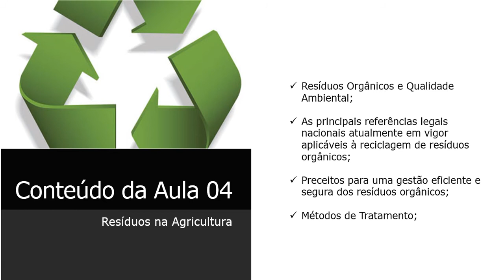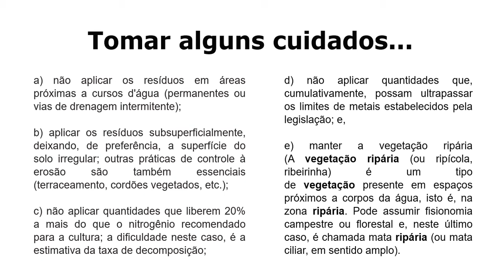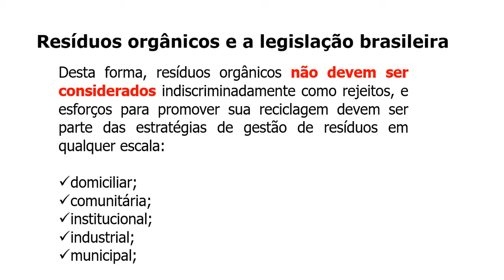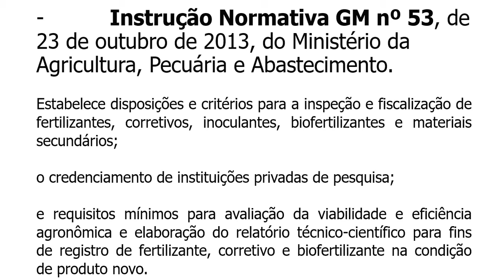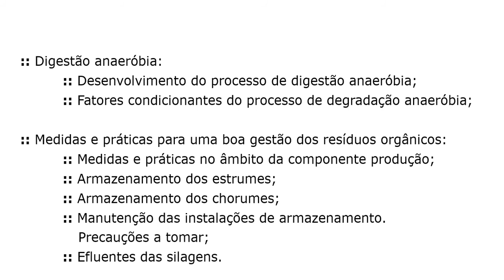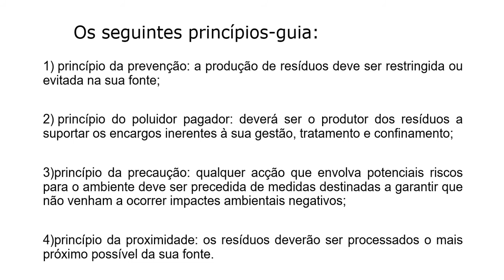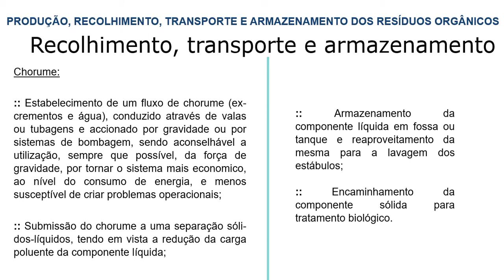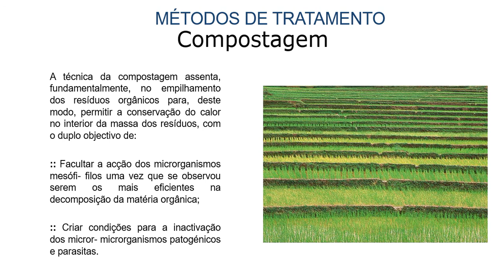Aula 04 Resíduos na Agricultura Resíduos Orgânicos E Qualidade Ambiental